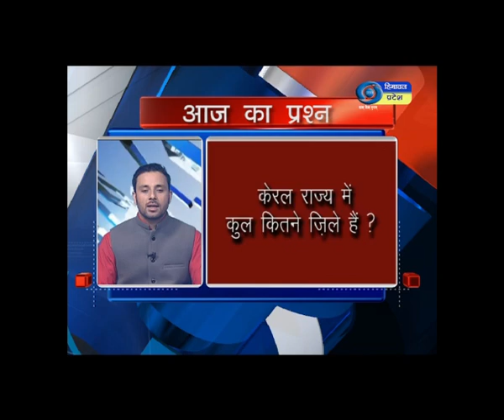एक भारत श्रेष्ठ भारत में जाने कल के सवाल का जवाब और आज का सवाल ?